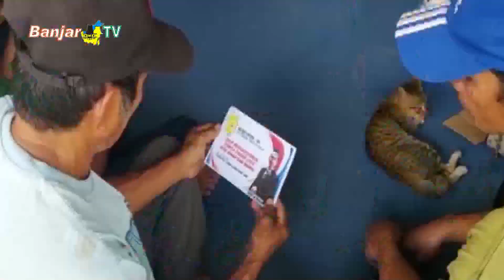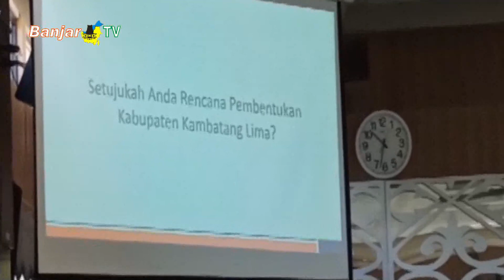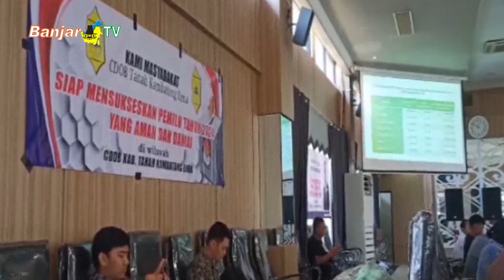ANGGOTA DPRD KOTABARU AJAK WARGA CDOB KABUPATEN TANAH KAMBATANG LIMA SUKSESKAN PEMILU 2024 AMAN & DA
Anggota DPRD Kotabaru yang juga Ketua Tim Percepatan Pemekaran Calon Daerah Otonom Baru Kabupaten Tanah Kambatang Lima, membagikan ratusan paket sembako kepada warga di lima desa, sembari menyosialisasikan agar memsukseskan pemilu 2024 dengan aman dan damai.